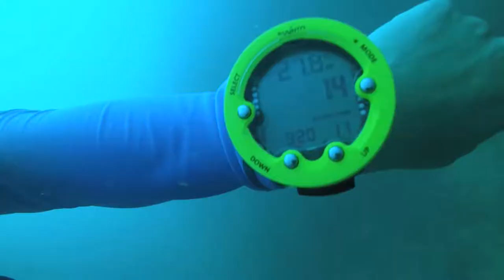Vlog 018 Koh Tao UNDER WATER world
Shot with RX100 M3 and GoPro Hero 5